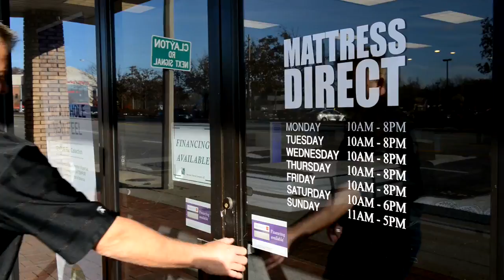You Don't Have to Fight for a good deal at Mattress Direct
Kelly Chase visits the Mattress Direct showroom on Brentwood and runs into Pat McCurren!